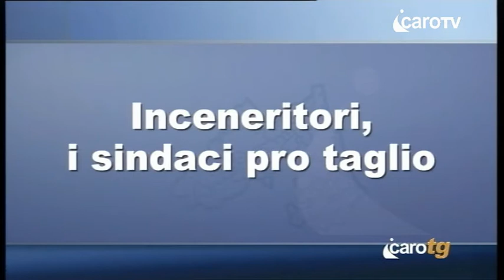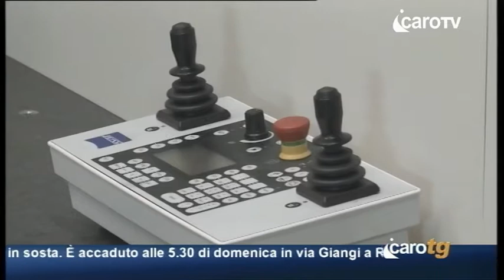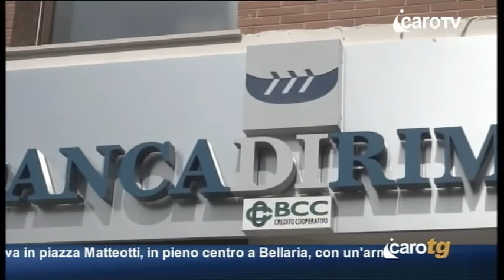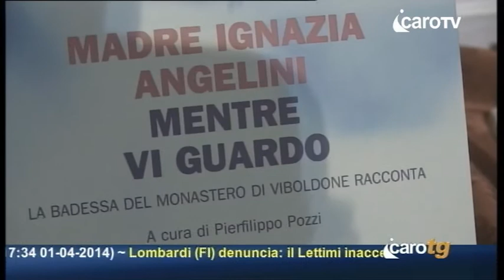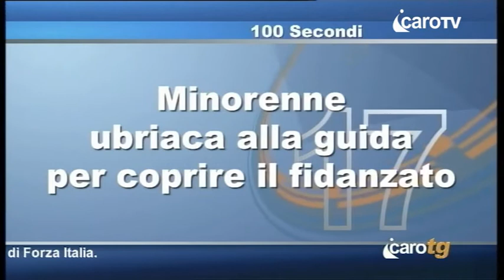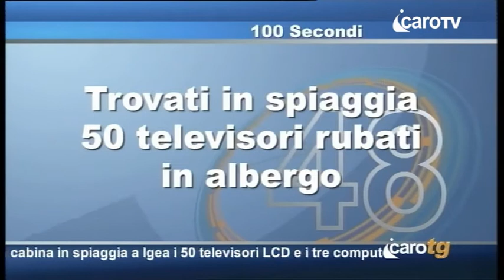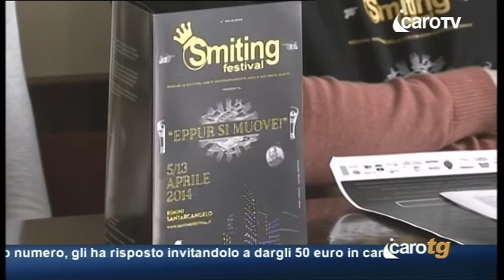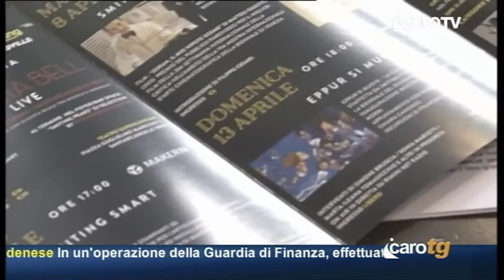Icaro TG del 1 Aprile 2014